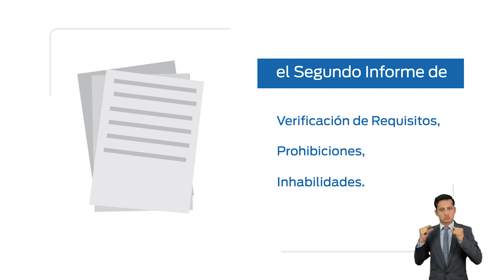Alberto Molina y Camila Moreno delegados ante el CNIMHU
Video de nyespinosa